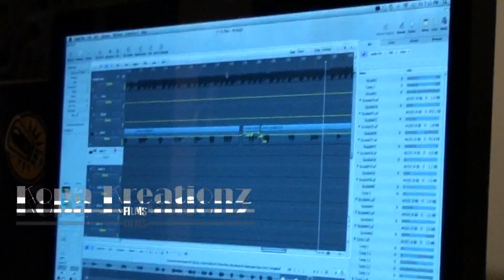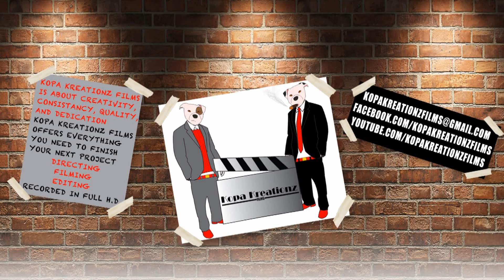New Money - It's Real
For H.D Video Contact Kopa Kreationz Films©